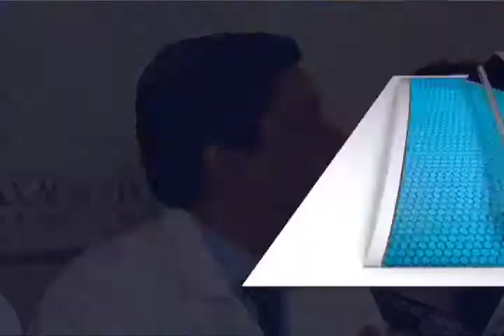Presentan primer 'Congreso Estatal de Ultrasonido' en Oaxaca